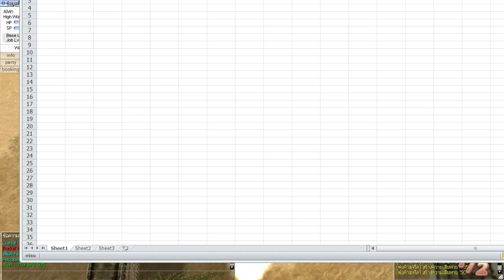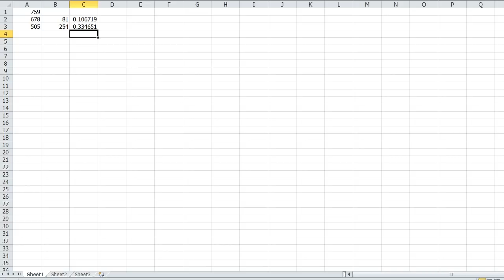RO EXE - การ์ดกันขนาด VS การ์ดกันเผ่า (Part 1 in PVP)